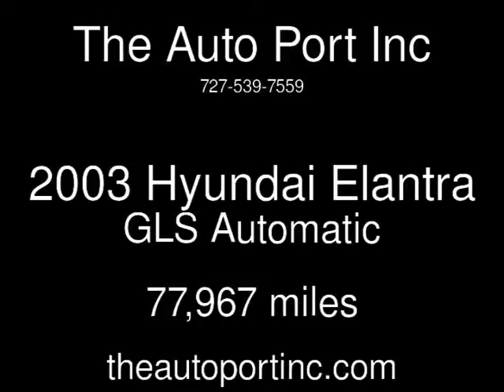2003 Hyundai Elantra GLS Used Cars - Clearwater,Florida - 2014-12-06